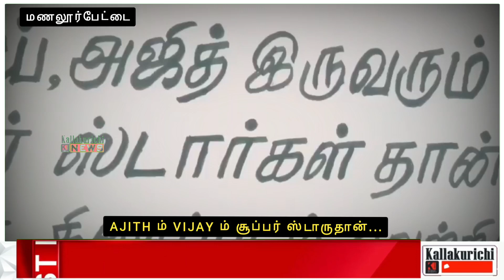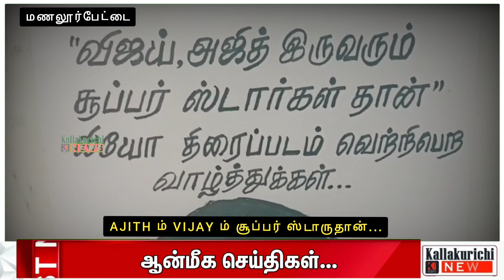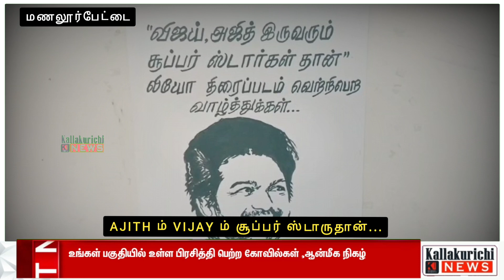VIJAY ம் AJITH ம் சூப்பர் ஸ்டாருதான் அஜித் படத்தை கொண்டு வரைந்த விஜய் படம்